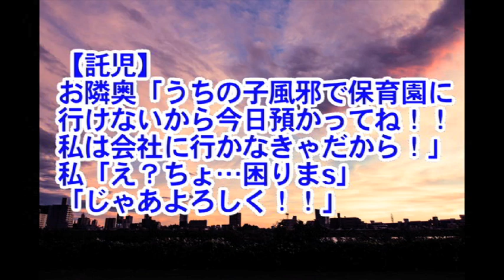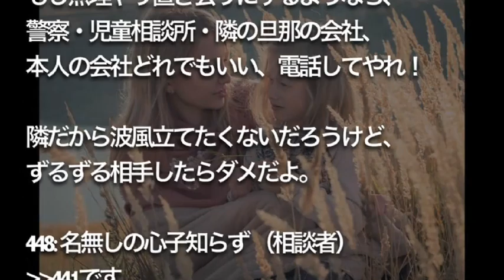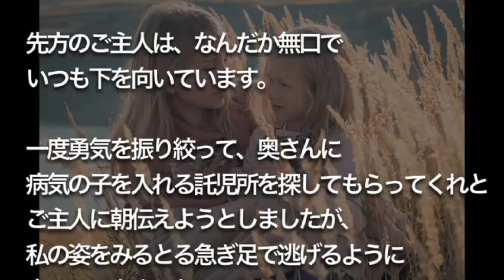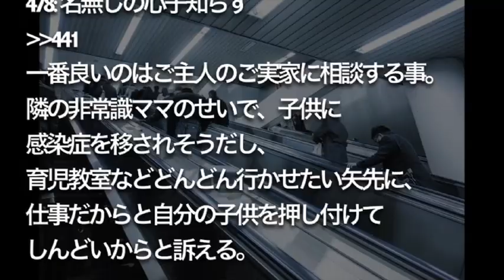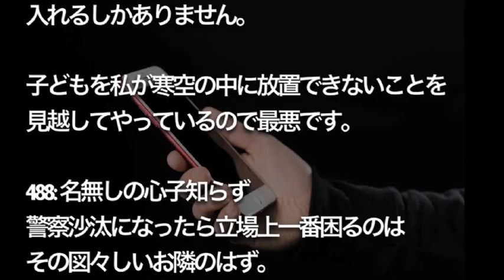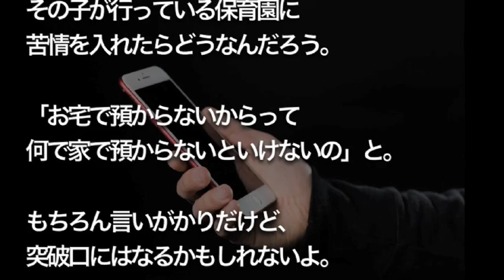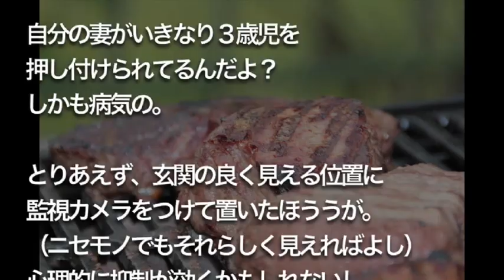【修羅場】【託児】 お隣奥が病気の息子を 預けに現れた！ 渋々預かると、 毎回来るように・・・